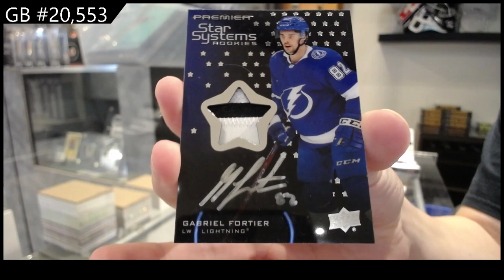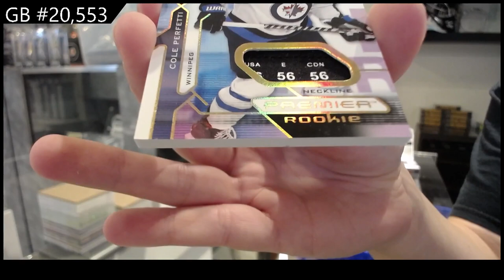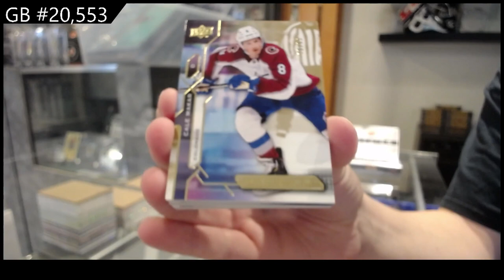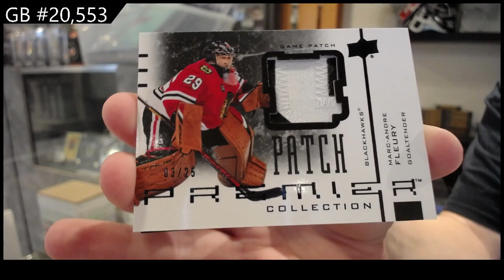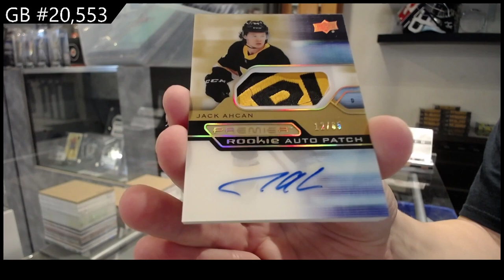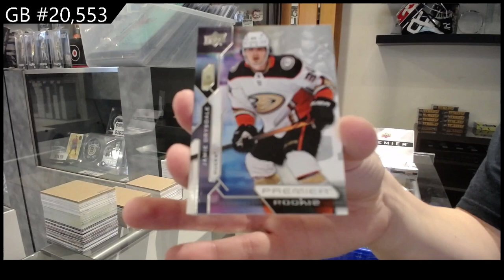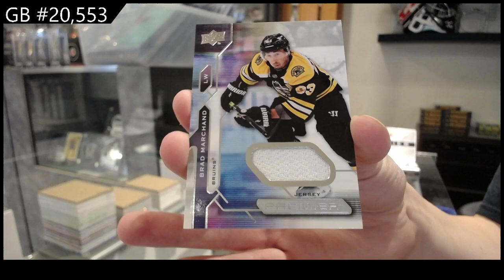21-22 Upper Deck Premier Hockey 5 Box Break - C&C GB #20,553